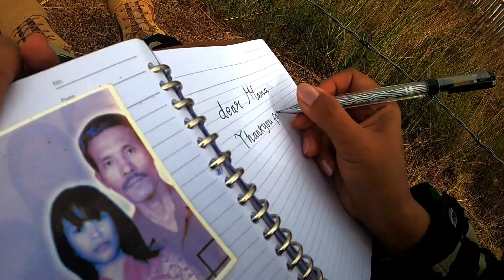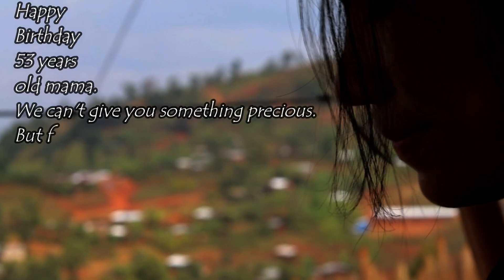Ucapan Ultah cinematik untuk ibu dari ribuan kilometer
kunjungi Instagram @bangunwyf
terimakasih untuk semua

Hari ulang tahun mungkin menjadi salah satu momen yang paling ditunggu dalam hidup. Bertambahnya usia juga menjadi pengingat bagi kita untuk selalu bersyukur.
Momen ulang tahun tidak hanya dinanti oleh yang berulang tahun saja, tapi orang-orang terdekat pun juga ikut menantikan dan merayakannya.
Ulang tahun ibu adalah salah satu yang paling dinanti. Orang spesial nomor satu dalam keluarga ini memiliki peran besar dalam hidup setiap orang. Oleh karenanya, bertambahnya usia seorang ibu menjadi berkah tersendiri dalam sebuah keluarga, khususnya untuk buah hatinya.
Sebagai bentuk rasa syukur atas bertambahnya usia ibu kita, ucapan ulang tahun untuk ibu bisa menjadi perwujudan perasaan tersebut. Di dalam ucapan ulang tahun untuk ibu akan dihiasi dengan kalimat-kalimat doa dan harapan.
Mungkin akan terdengar sederhana, tapi ucapan ulang tahun untuk ibu akan menjadi kado yang paling spesial jika ucapan tersebut keluar dari bibir anak-anaknya. Jika Anda masih bingung bagaimana menyusun kata-kata ucapan ulang tahun untuk ibu, berikut kami kumpulkan dari bola.com, ucapan ulang tahun untuk ibu sebagai inspirasi dalam merayakan hari spesial sang ibu.